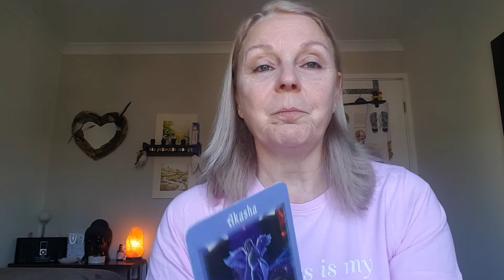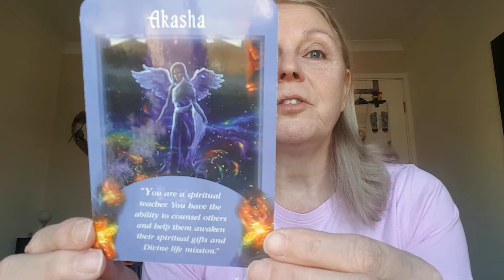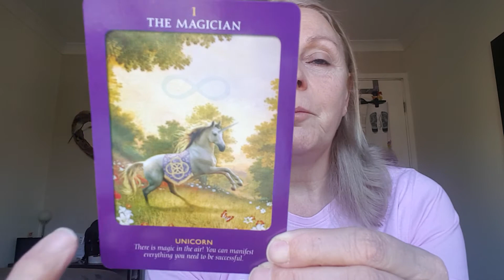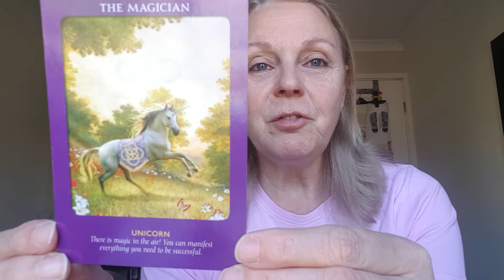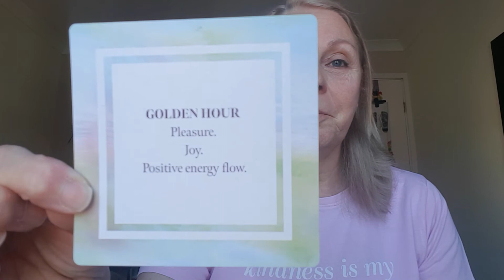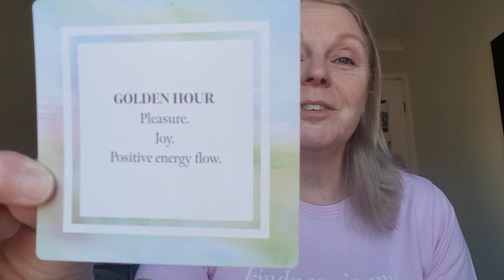19.04.2021 Messages from the Angels and Animal Tarot cards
Good morning beautiful souls, happy Monday to you all, please watch for today's messages from the cards and daily teachings...

Have a loving day
Sheils xx